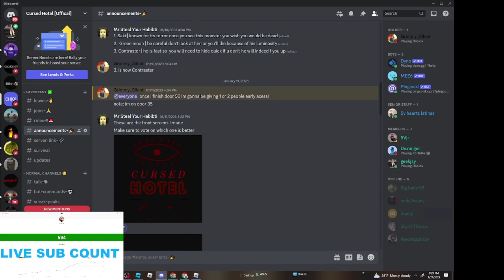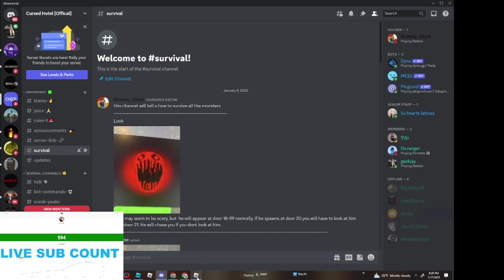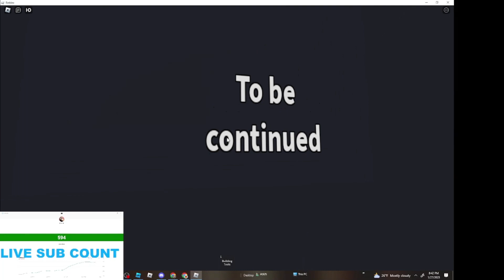Cursed Hotel but Look is in EVERY ROOM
let me know if you guys want more of these!